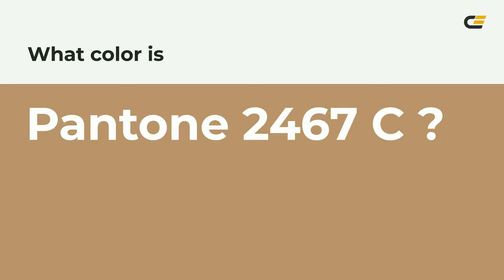color b7926c hex color - Yellow color - Cool color b7926c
What color is ? b7926c hex color - Yellow color - Cool color b7926c

Hex b7926c Color Code is also known as color.